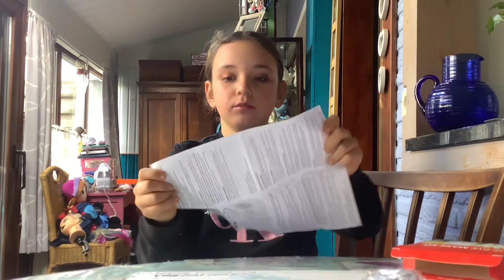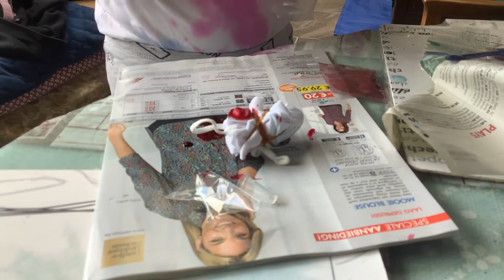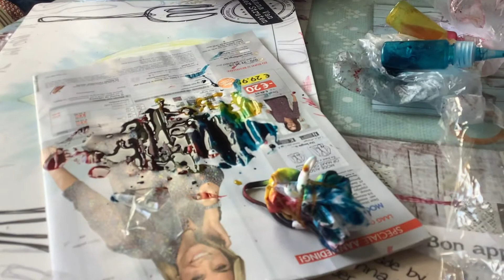Anna maakt een tie dye mondmasker